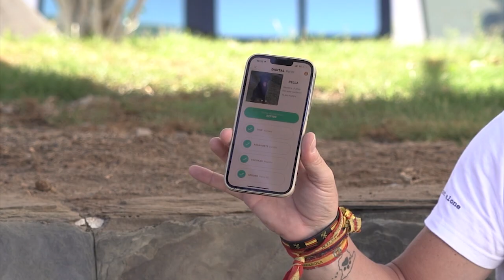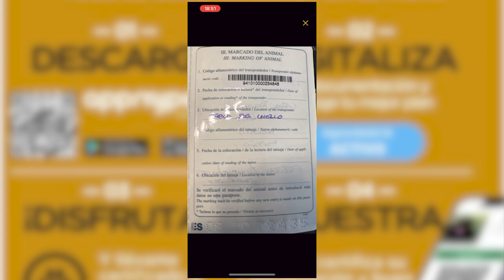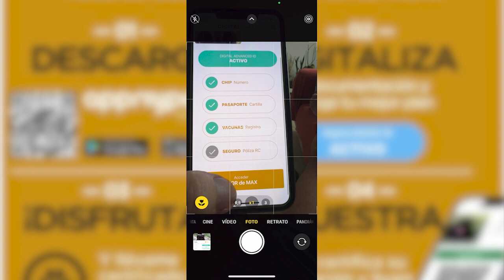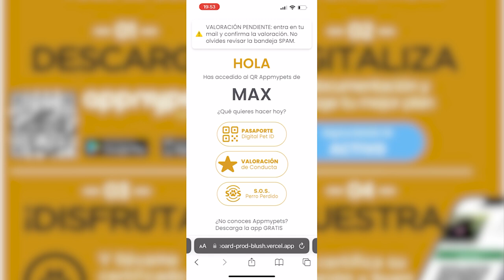𝐋𝐀 𝐄𝐍𝐓𝐑𝐄𝐕𝐈𝐒𝐓𝐀 | Guillermo Alfaro - CEO y Cofundador de AppMypets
Visita el programa "La Entrevista" en esta ocasión, Guillermo Alfaro, cofundador de la nueva aplicación para móviles AppMypets con la que Mogán se convertirá en el primer municipio de España 100% "Pet Friendly" (Amigo de las mascotas). Alfaro nos detalla en qué consiste esta aplicación en la que podemos digitalizar la cartilla de nuestras mascotas y llevarla siempre con nosotros así como los múltiples y pioneros beneficios que ofrece a la hora de socializar con ellas y acceder a los distintos negocios. No faltará tiempo para que nos cuente sobre los futuros proyectos en los que se trabaja y que nos permitirán viajar en cabina con nuestras mascotas.